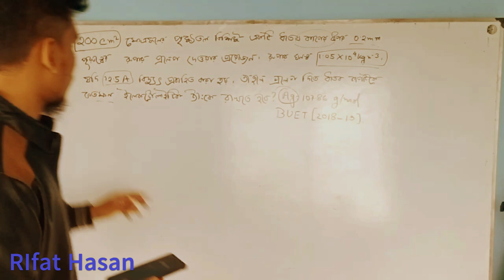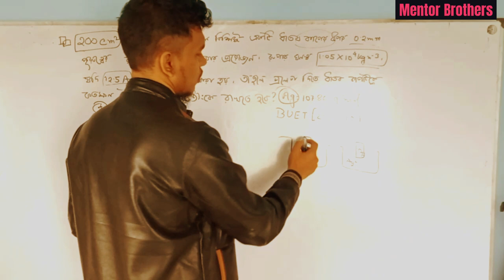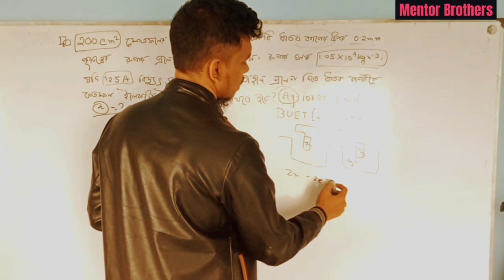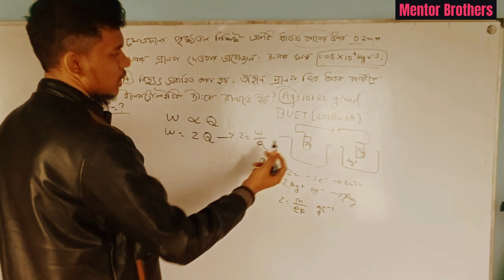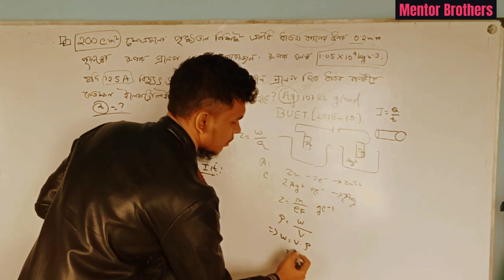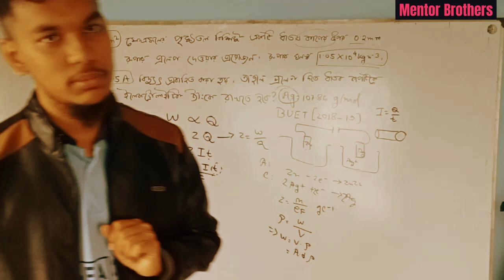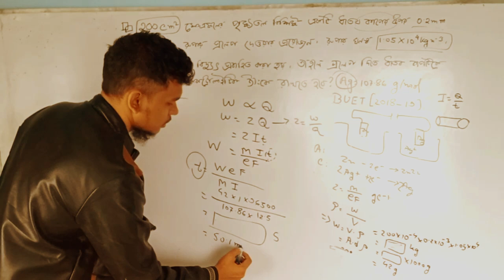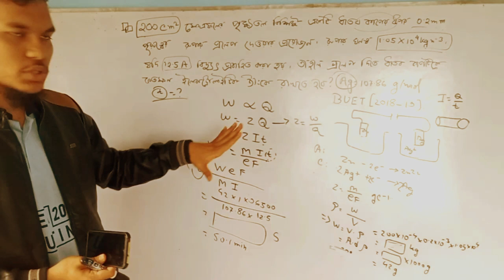BUET ADMISSION Question-2018-2019 ।রসায়ন ২য় পত্র অধ্যায় -৪ । তড়িৎ রসায়ন ।HSC ।ফ্যারাডের ১ম সুত্র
BUET Admission Test || Chemistry MCQ Solve

Mentorbrothers

আশা করি আমরা সবাই শেখার আনন্দ এর  মাধ্যমে আমাদের এসাইনমেন্ট কমপ্লিট করতে পারব ।

instructor: Rifat Hasan
Subject : Math